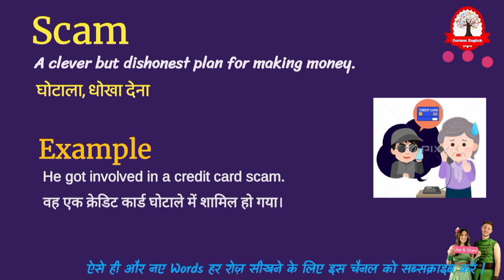scam meaning in Hindi | scam ka matlab kya hota hai | Word Meaning English to Hindi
scam in Hindi
scam ka matlab kya hota hai
scam का मतलब क्या होता हे
explained scam in Hindi
Word meaning English to Hindi
scam meaning